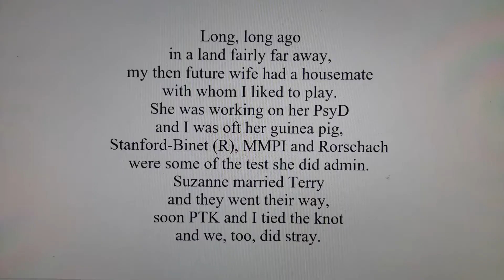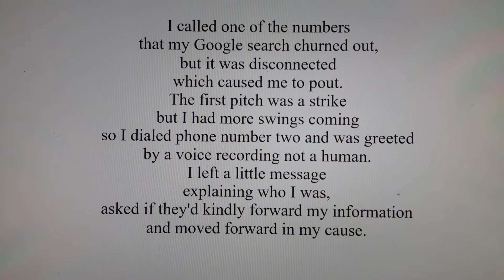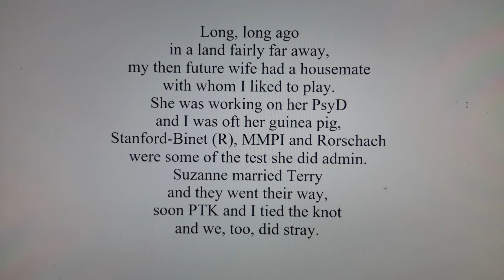Guinea Pig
A song highlighting my attempts to find long lost friend Doctor Suzanne Gattuso and her husband Terry Fitzgerald.